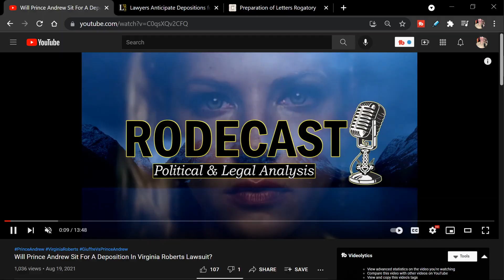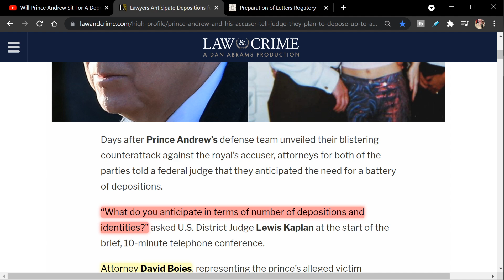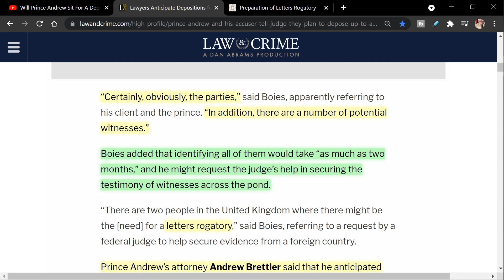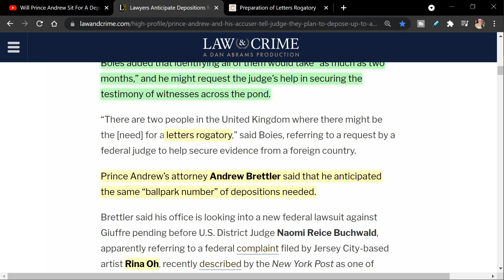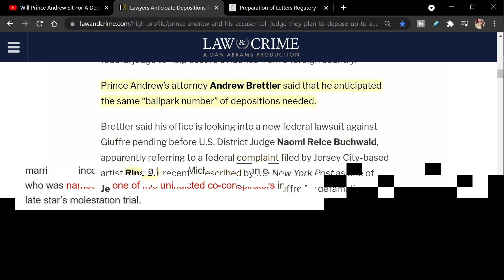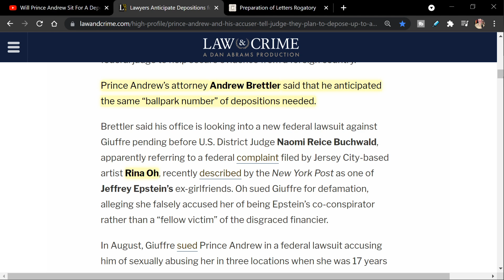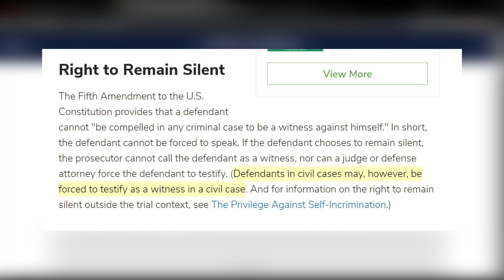Prince Andrew Will HAVE To Testify In Civil Trial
I break down the latest developments in the Giuffre vs. Andrew case.

▶ My Educational and Professional Qualifications:
Academic Training: